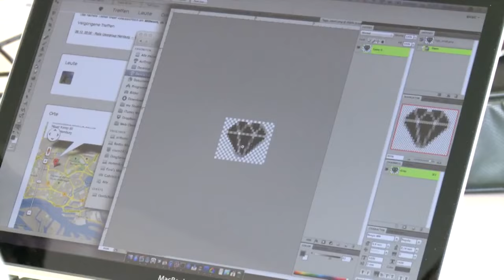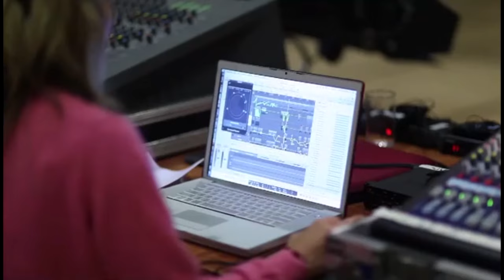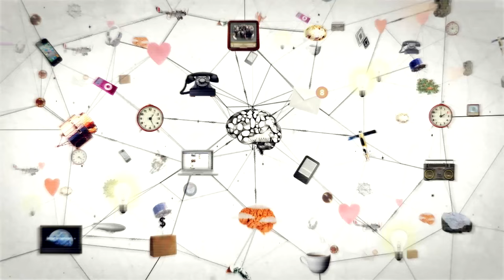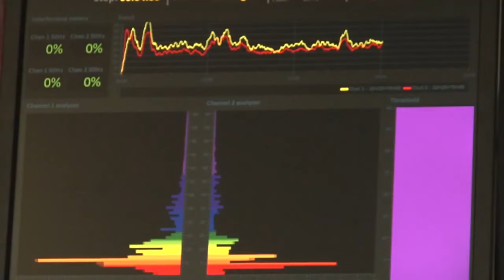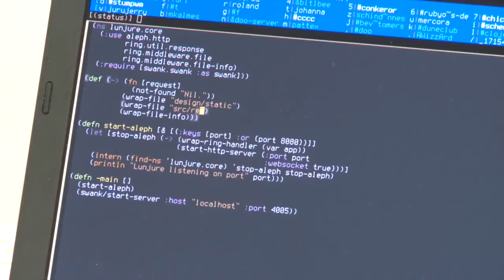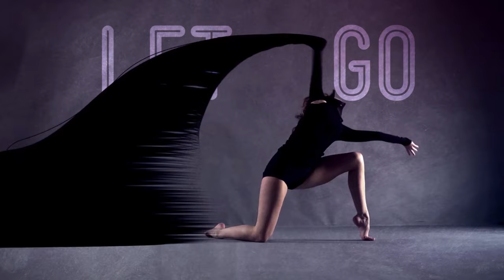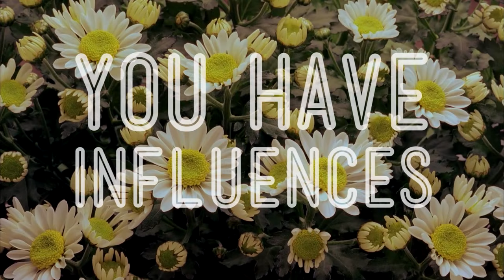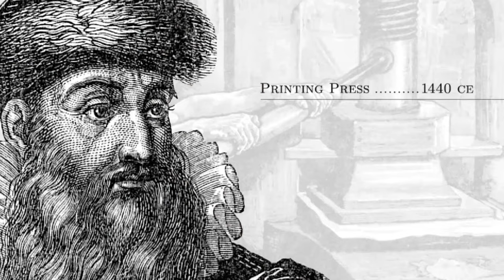How To Be Creative | Off Book | PBS Digital Studios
Creativity has always been essential for our cultural growth, but there are still many misconceptions about this elusive process. Not the left-brain/right-brain binary that we've come to believe, being creative is considerably more complex, and requires a nuanced
understanding of ourself and others. Being a powerful creative person involves letting go of preconceived notions of what an artist is, and discovering and inventing new processes that yield great ideas. Most importantly, creators must push forward, whether the light bulb illuminates or not.

Footage Featured:
our creative process-. 01